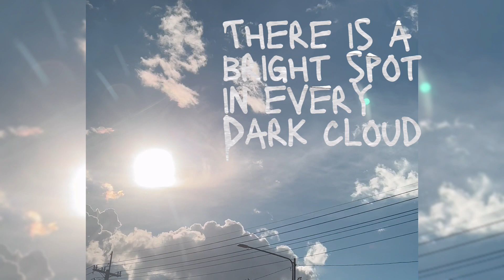LOOSEN UP MOMSHIE || DAY OFF MODE NG INYONG TANGING KNA|| GALA DITO GALA DOON (MNLA to QC)